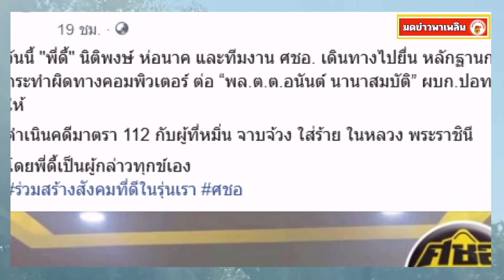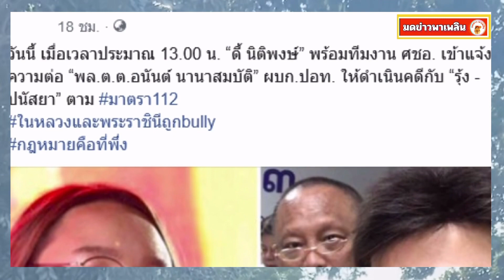ดี้ นิติพงษ์ เอาจริง